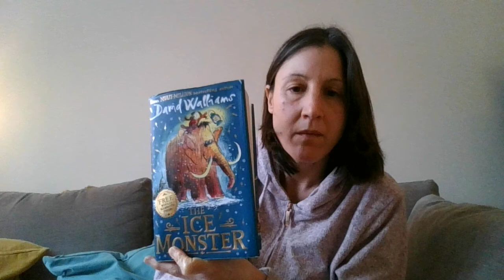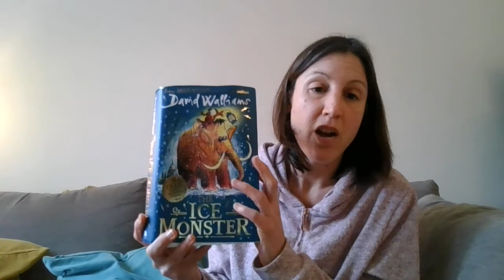The Ice Monster chapter 71 to the END